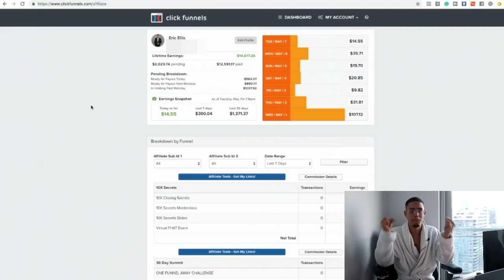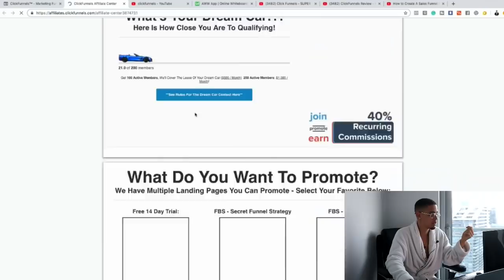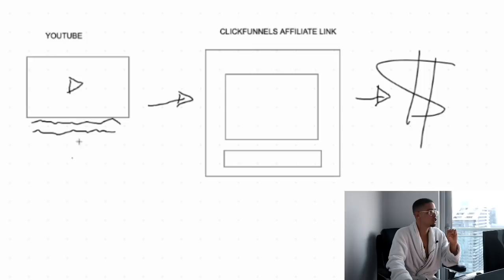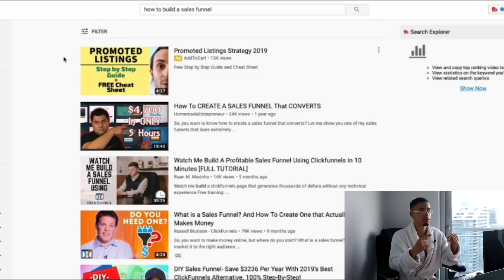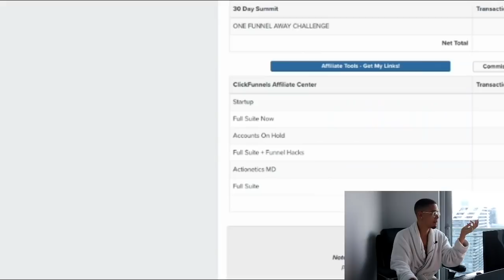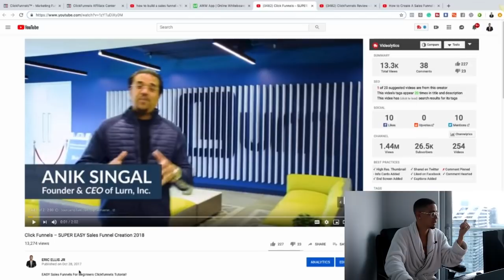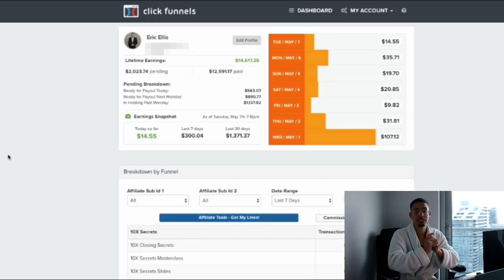How To Make Money With Clickfunnels For FREE! Clickfunnels Review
How To Make Money With Clickfunnels Review!

In this Video, I’ll Be Showing you How To Make Money With Clickfunnels For FREE!